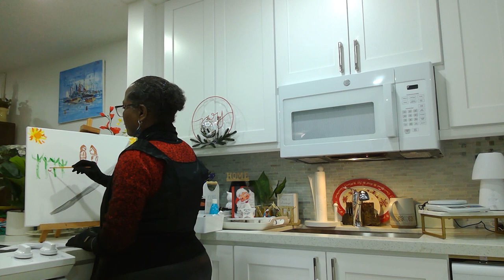A Drawing: Romance/Music and Dance! A Cri of Harmony!